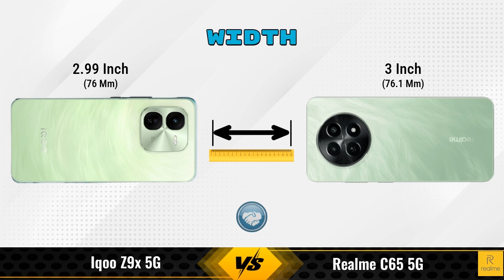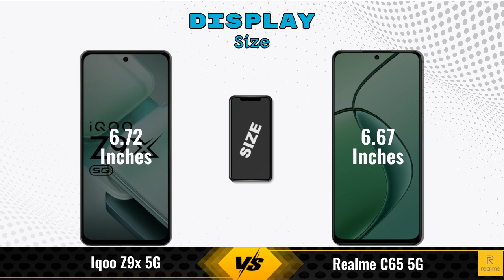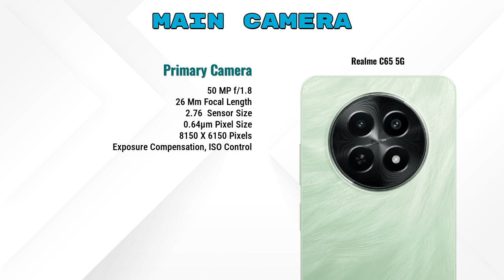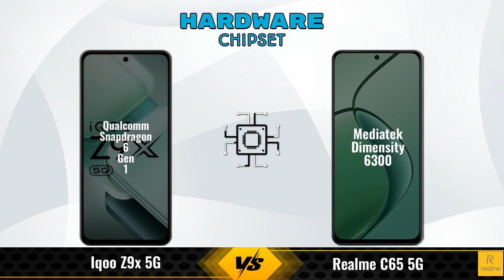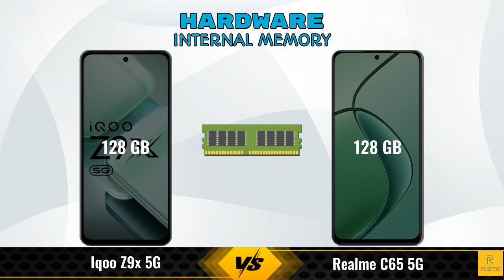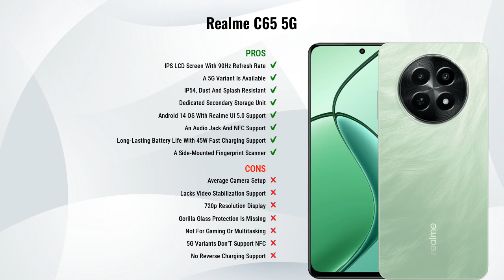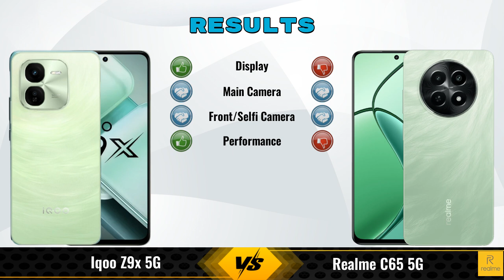iQOO Z9x 5G Vs realme C65 5G - Full Comparison [Full Specifications]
In this Video we are Comparing iQOO Z9x 5G Vs realme C65 5G with [Full Specifications].

Variant Details:
4 GB / 128 GB - 14290
6 GB / 128 GB - 14,499 (Amazon)
8 GB / 128 GB - 15,999 (Amazon)

Variant Details:
4 GB / 128 GB - 11499
4 GB / 64 GB - 10,499 (Flipkart)
4 GB / 128 GB - 11,499 (Flipkart)
6 GB / 128 GB - 6 GB / 128 GB (Flipkart)
6 GB / 128 GB - 12,697 (Amazon)

iQOO Z9x Vs realme C65 5G 128GB full specifications
realme C65 5G 128GB Vs iQOO Z9x full specifications

Other Compitior Phone with Similar Price Range :

Tecno Pova 6 Pro 12GB RAM(12 GB / 256 GB) - 17999 , Release Date :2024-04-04